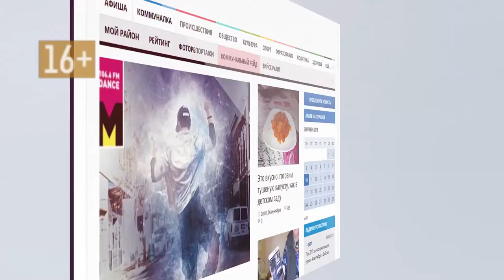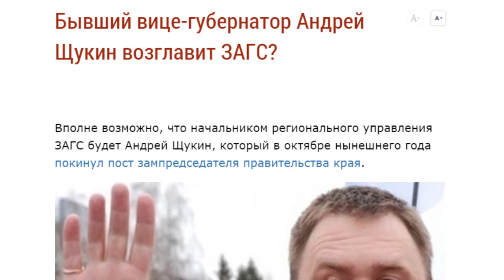О чем пишут издания «Сибирской медиагруппы» — обзор 06.12.2018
- Корреспонденты «Бийского рабочего» публикуют рекомендации спасателей, как вести себя при низких температурах воздуха
- Алтайская гречка скоро станет брендовой - об этом пишут журналисты «Комсомольской правды. Барнаул»
- В Барнауле накануне нового года появится 120 праздничных баннеров